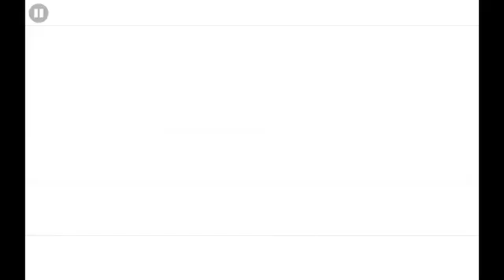"Autumn Travel" by JamAttack (Hard Demon) | Geometry Dash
gameplay by zalbert